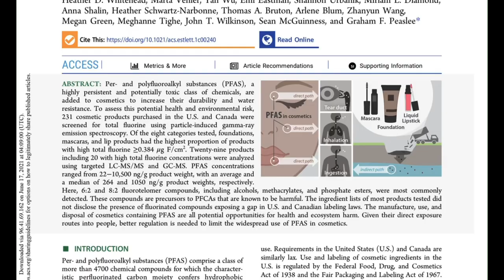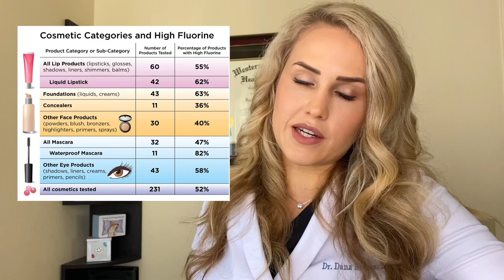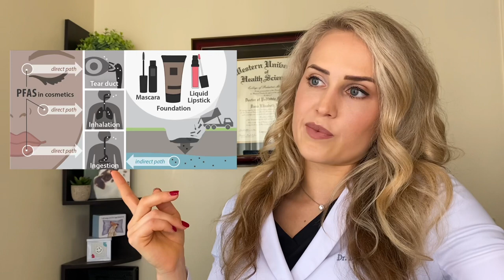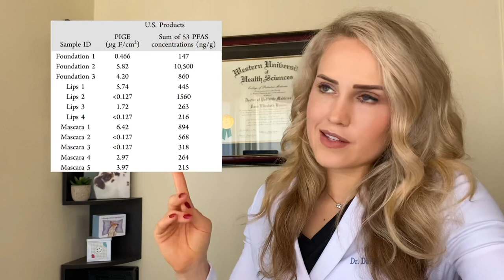Doctor explains: What YOU need to know about make-up's "toxic chemicals" | The PFAS study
Last Tuesday, an article described the toxic "forever chemicals" PFAS in makeup from North America.

Timestamps:
0:00 Welcome
0:07 Article on PFAS
1:40 What is PFAS
3:20 EPA on PFAS
4:50 Fluorine in cosmetics
7:15 PFAS as an Environmental Pollutant
8:20 Media coverage / my thoughts

✰ About me ✰
Name: Dr. Dana Brems
Degree: Doctor of Podiatric Medicine
Residency Year: 3/3
Location: Los Angeles, CA

Stoggles eye-shields use code footdocdana
TULA skincare use code footdocdana

3553 Atlantic Ave Ste B 1616